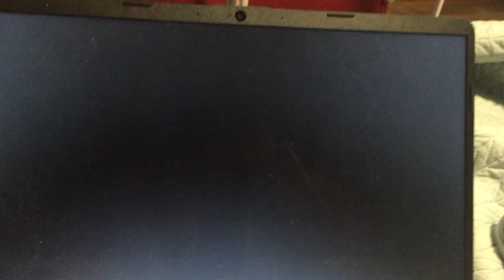Universal Pictures (1986)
Taken From An American Tail (1986)